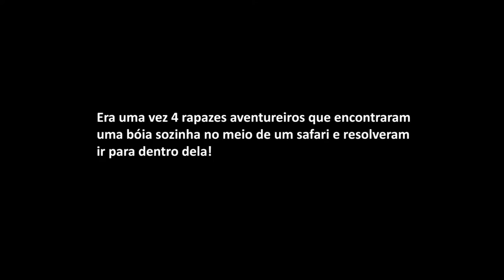Uma aventura num safari - ESVN